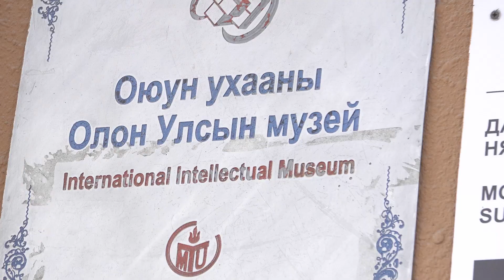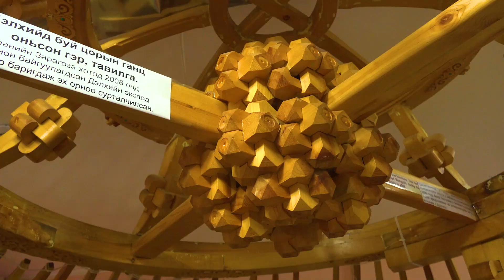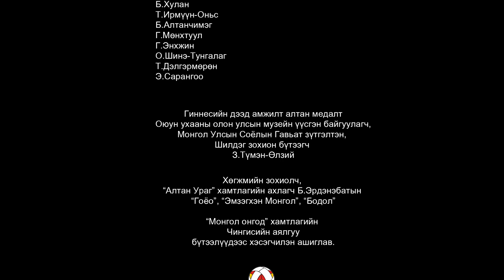"7/24" Сар шинийн баярт зориулсан дугаар парт 1